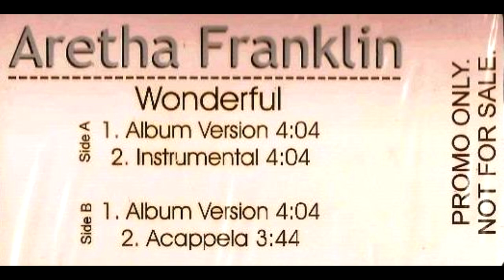Aretha Franklin - Wonderful (Album Version Instrumental)